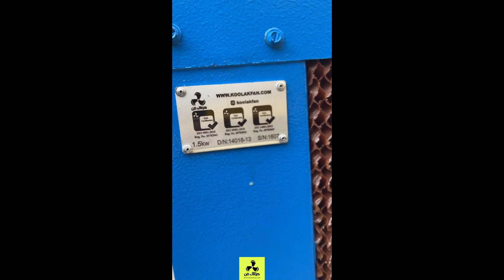کولر سلولزی در تهران 09121865671